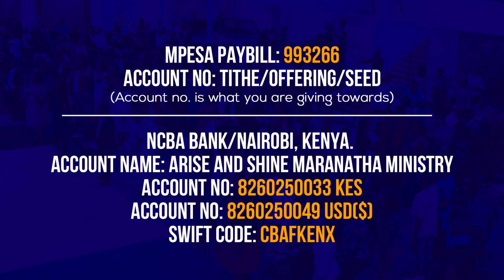Exercising Dominion Over Principalities And Demons - Part 2 | Prophete Joel Lutuka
This is a re-broadcast of our Sunday Live Service 'Exercising Dominion over Principalities and Demons - Part 2' with Prophete Joel and Salma Lutuka.

GIVING DETAILS
MPESA PAYBILL: 993266
ACCOUNT NO: TITHE/SEED/OFFERING

BANK: COMMERCIAL BANK OF AFRICA (CBA)
SWIFT: CBAFKENX
ACCOUNT NAME: ARISE AND SHINE MARANATHA MINISTRY
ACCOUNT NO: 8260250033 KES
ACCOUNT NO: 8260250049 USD